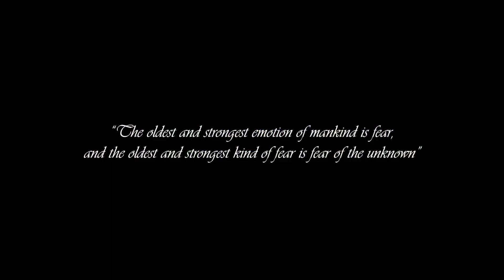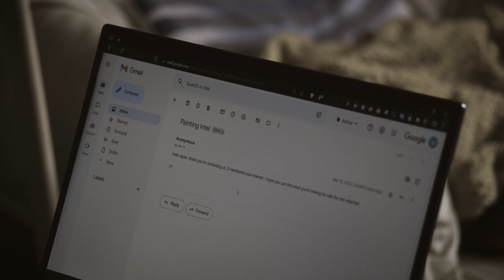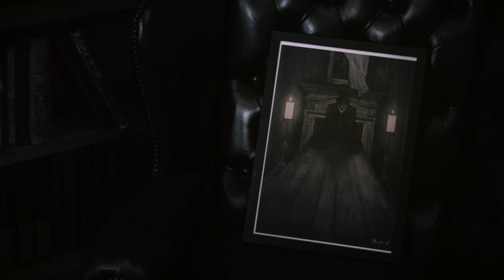The Collection of Mister H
As part of our work with the wider community, we've built very strong working relationships with Rotherham College and University Centre Rotherham (UCR).

This year, two groups of final year UCR Media, Moving Image and Photography degree students chose Wentworth Woodhouse as the site for their last major pieces of film work and these were premiered at an End of Year Showcase event on 30th April 2023.

We're delighted to bring you the first of these two films, The Collection of Mr H. This short film was inspired by the tales of H. P. Lovecraft, namely The Picture in The House and The Hound. The team wanted to mix the stories together to create a unique short film experience.

The hope of becoming prosperous by stealing a particularly crooked painting and the pursuit of money, becomes a twisted reality within which the protagonist falls victim to the nightmarish realm he finds himself to be part of.

"The oldest and strongest emotion of mankind is fear, and the oldest and strongest kind of fear is fear of the unknown." H. P. Lovecraft

For more information about the creative team behind this film, please go to: